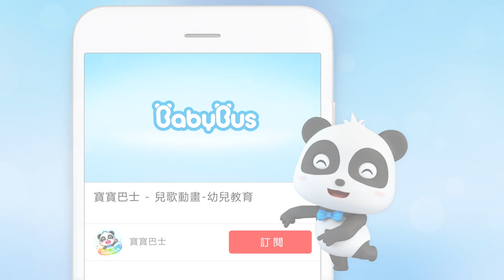偷吃冰淇淋的小貓咪 | 最新好習慣兒歌童謠 | Johny Johny Yes Papa | 冰淇淋卡通動畫 | 寶寶巴士 | 奇奇 | BabyBus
劇情簡介：
小貓咪和爸爸都不愛吃蔬菜，貓咪媽媽偷吃甜食，爸爸在玩手機，都是壞習慣，快來阻止他們。

歌詞：
樂樂說：“爸爸，我吃完了！”
"爸爸：寶貝，寶貝
樂樂：是的！爸爸
爸爸：不吃蔬菜？
樂樂：沒有！爸爸
爸爸：你在說謊？
樂樂：沒有！爸爸
爸爸：伸出你的手
樂樂：HA HA HA"
爸爸說：“不能挑食哦”
"樂樂：爸爸，爸爸
爸爸：是的！寶貝
樂樂：不吃蔬菜？
爸爸：沒有！寶貝
樂樂：你在說謊？
爸爸：沒有！寶貝
樂樂：伸出你的手
爸爸：HA HA HA"
"樂樂對爸爸說：“不能挑食哦”

加上蜜蜜開心吃霜淇淋的聲音"
"媽媽：寶貝，寶貝
蜜蜜：是的！媽媽
媽媽：偷吃甜食？
蜜蜜：沒有！媽媽
媽媽：你在說謊？
蜜蜜：沒有！媽媽
媽媽：伸出你的手
蜜蜜：HA HA HA"
"媽媽對蜜蜜說：“不能吃太多垃圾食品哦”

加上媽媽開心吃甜甜圈的聲音"
"蜜蜜：媽媽，媽媽
媽媽：是的！寶貝
蜜蜜：偷吃甜食？
媽媽：沒有！寶貝
蜜蜜：你在說謊？
媽媽：沒有！寶貝
蜜蜜：伸出你的手
媽媽：HA HA HA"
"蜜蜜對媽媽說：“不能吃太多垃圾食品哦”

蜜蜜玩ipad 發出開心的笑聲：“哈哈哈哈”"
"爸爸：寶貝，寶貝
蜜蜜：是的！爸爸
爸爸：在玩遊戲？
蜜蜜：沒有！爸爸
爸爸：你在說謊？
蜜蜜：沒有！爸爸
爸爸：伸出你的手
爸爸玩手機發出開心的笑聲
"蜜蜜：爸爸，爸爸
爸爸：是的！寶貝
蜜蜜：在玩遊戲？
爸爸：沒有！寶貝
蜜蜜：你在說謊？
爸爸：沒有！寶貝
蜜蜜：伸出你的手

"蜜蜜對爸爸說：“看太久對眼睛不好哦”，爸爸和蜜蜜都笑了。
爸爸說：“我們一起去外面玩吧”。
蜜蜜說：“好耶！”"

BabyBus能幫助孩子：
★獨立思考
★建立自信心
★尊重他人
★探索世界